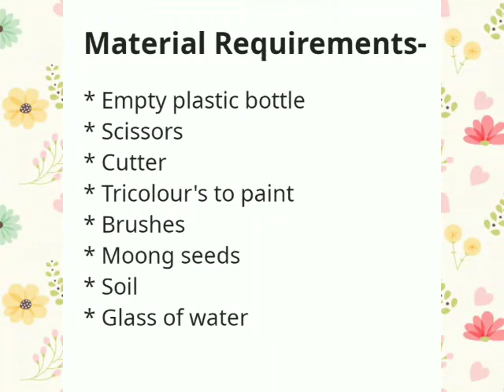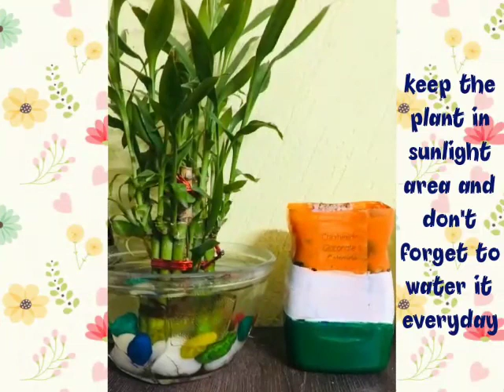Entertainment Program - Independence Day Special